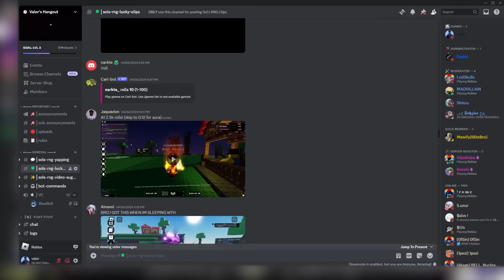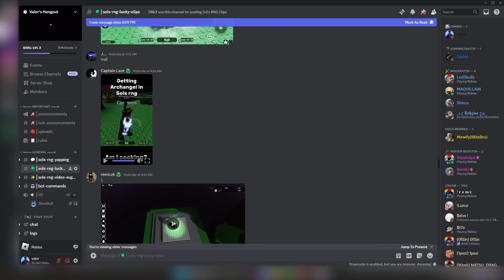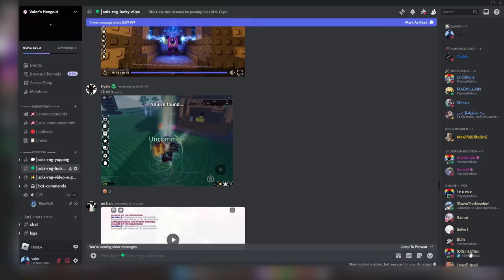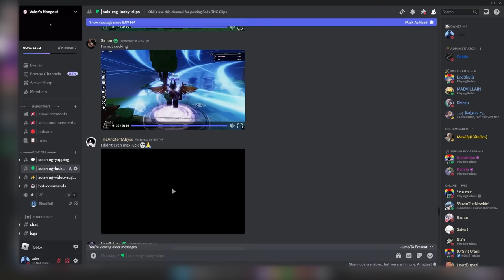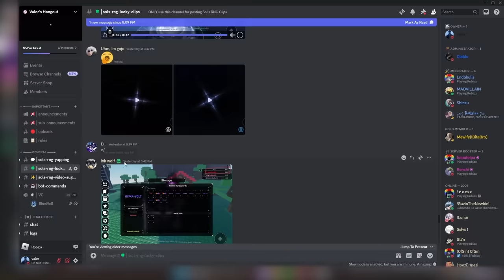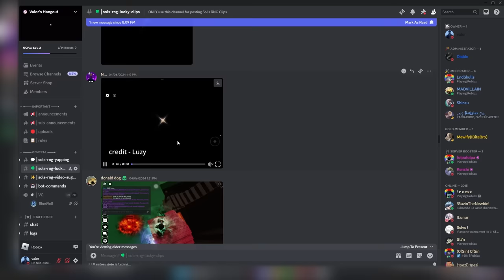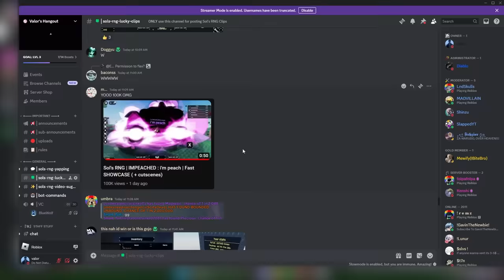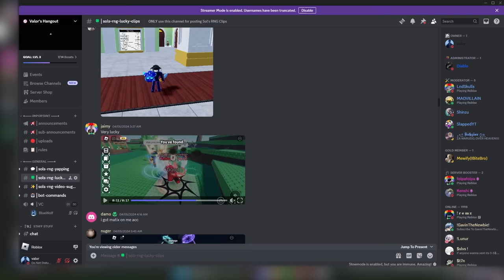The LUCKIEST Sol’s RNG ERA 6 Players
Today we are back on Roblox Sol's RNG to check out the luckiest moments! We see many new auras and some extremely rare ones as well.